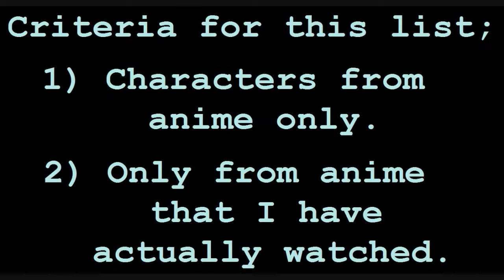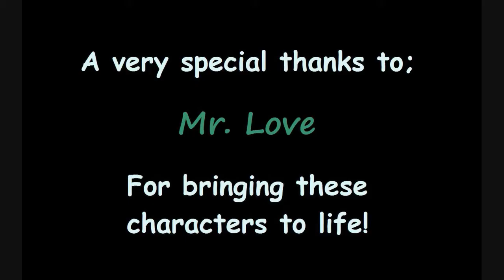Rating the Voices of Andrew Love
Happy Wednesday!